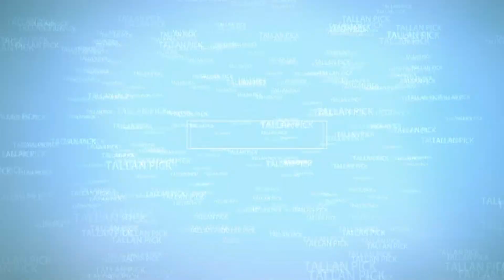194 TWO ABUS BRADY SAFETY LOCKOUT PADLOCKS GANZUADO, SPP & GUTTED sub eng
Apertura ganzuando perno a perno de dos candados Abus Brady safety lockout, de cinco pernos, muy bonitos estéticamente, pero decepcionantes en ganzuado por tener solo pernos standar. Espero que os resulte interesante ;o))

Spp & gutting of two Safety lockout Abus Brady padlocks, 5 pinners, very cool looking but disappointing for picking becouse they only have standard pins inside. I hope this will be interesting for you ;o))

In my videos, I shown examples of lockpicking sport, which does not allow the opening of locks in use, that are not your property or that you do not have express permission to pick them. It's just a hobby, and must be practiced responsibly, do not do nonsense and enjoy the challenge; o))